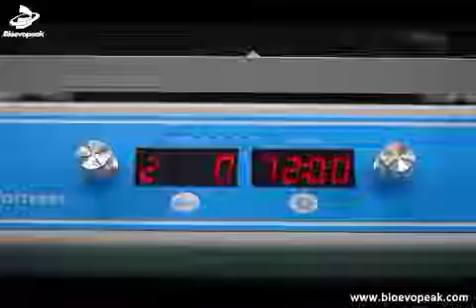Multi-Tube Vortexer, VMX-MT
Speed range: 500~2500rpm（Precisely adjustable）
Amplitude: 4mm
Max load: 4.5kg